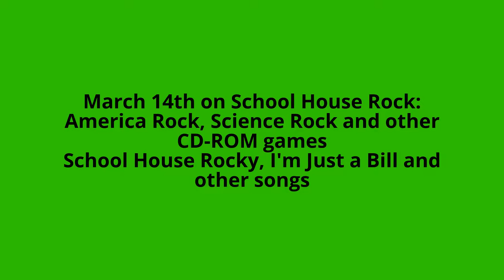School House Rock (03.14.2017)